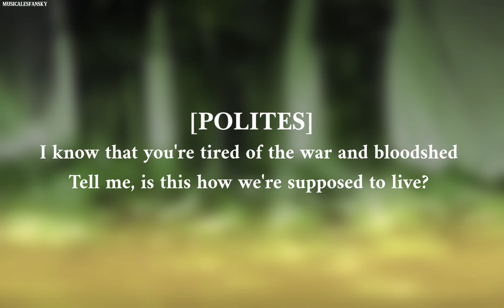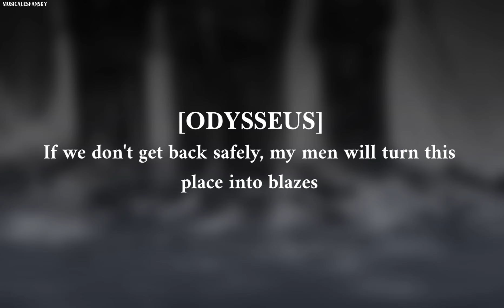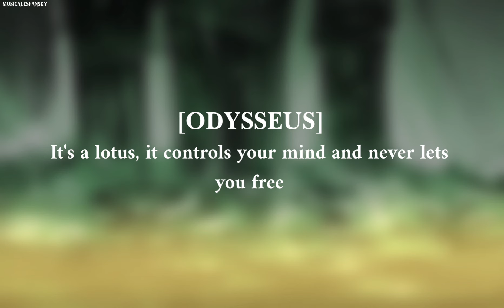EPIC: The Musical | Open Arms [Lyrics]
x

background is the Troy saga cover art btw

i finsihed this yesterday then fell asleep before I could post and then got drowned with homework and THENN didn’t have time to start warrior of the mind 😞🙄

A lyrics video for Just a Man from EPIC: The Musical Troy Saga. I LOVEEEE THIS SONGGGGGGGGGG! Sung by  Jorge Rivera-Herrans, Steve Dookie, The Epic Ensemble.

here’s the lyrics (I got these from the wiki fyi ):

[POLITES]You can relax, my friend
[ODYSSEUS]Huh?
[POLITES]I can tell you're getting nervousSo do yourself a serviceAnd try to relax my friend
[ODYSSEUS]I'm fine, Polites
[POLITES]Think of all that we have been throughWe'll survive what we get into
I know that you're tired of the war and bloodshedTell me, is this how we're supposed to live?Look at how you grip your sword enough saidWhy should we take when we could give?You could show a person that you trust themWhen you stop and lower your guardHere we have a chance for some adjustmentGive it a try, it's not that hardI'm telling you
This life is amazing when you greet it with open armsWhatever we face, we'll be fine if we're leading from the heartNo matter the place, we can light up the worldHere's how to start:Greet the world with open armsGreet the world with open arms
[LOTUS EATERS]Welcome!
[ODYSSEUS]Stay back!
[LOTUS EATERS]Stay back!
[POLITES]My friend, greet the world with open arms
[ODYSSEUS]We're only here for food
[LOTUS EATERS]Food
[ODYSSEUS]Six hundred friends are waiting for us to show our faces
[LOTUS EATERS]Food
[ODYSSEUS]Stay back, I'm warning youIf we don't get back safely, my men will turn this place into blazes
[LOTUS EATERS]Here you go
[POLITES]See? This life is amazing when you greet it with open armsWhatever we face, we'll be fine if we're leading from the heartNo matter the place, we can light up the worldHere's how to start:Greet the world with open armsGreet the world with open arms
[ODYSSEUS]My friend, I wish that I could say that I agreeBut look at the way this fruit is glowing and filled with glowing seedsIt took me a while to notice what kind of fruit they eatIt's a lotus, it controls your mind and never lets you freeThat's what we'd get with open arms
[POLITES]Lotus eaters, I'd like to show my friend that kindness is braveCould you tell me where there's other food to eat?
[LOTUS EATERS]The cave
[POLITES]A cave! You're saying there's a cave where we could feast?And where do we sail to find this food-filled cave?
[LOTUS EATERS]East, that way!
[POLITES]Thank you!
[LOTUS EATERS]Welcome!
[POLITES]This life is amazing when you greet it with open armsI see in your face, there is so much guilt inside your heartSo why not replace it and light up the worldHere's how to start:Greet the world with open armsGreet the world with open arms
[ODYSSEUS]Greet the world with open arms